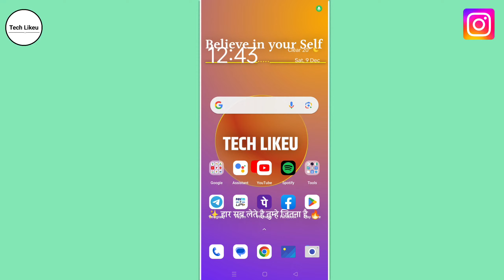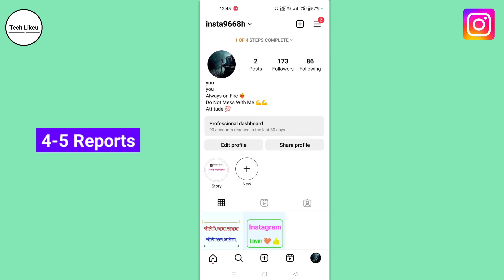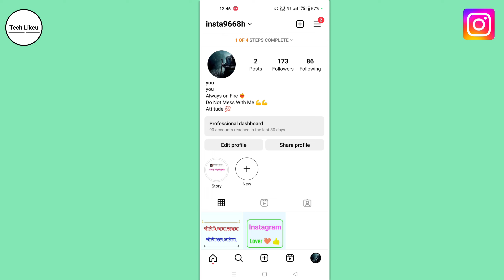How many Reports can Delete Instagram account | kitne report par id band hoti hai instagram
Instagram fake account delete kaise kare || How to delete fake instagram account

kitne report karne se I'd band hota hai
kitne report karne se I'd band hota hai instagram
kitne report karne par instagram I'd band ho jati hai
kitne report karne par instagram I'd delete ho jata hai
kitne report karne par instagram I'd delete ho jati hai
kitne report karne par instagram I'd delete ho jayegi

instagram fake account ko kaise band karen

instagram fake account delete kaise kare

how to delete fake instagram account

instagram fake account kaise delete kare